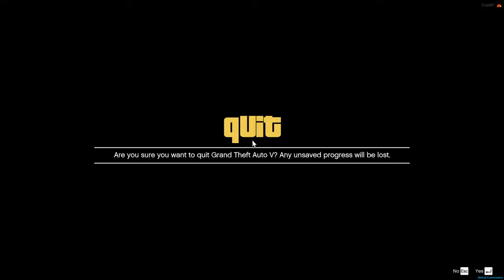GTA 5 Roleplay - Starting an Illegal Business With Modest Pelican